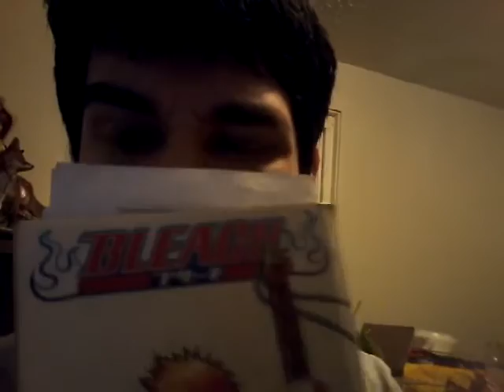Voice impersonations - 25ish sub special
Eh, just me doing voices, not much else

NGL, looking at this video again kinda makes me feel depressed, because this happened to be one of the lowest portions of my life.